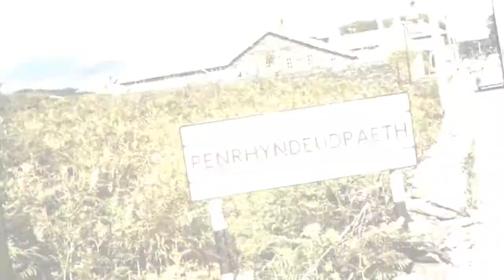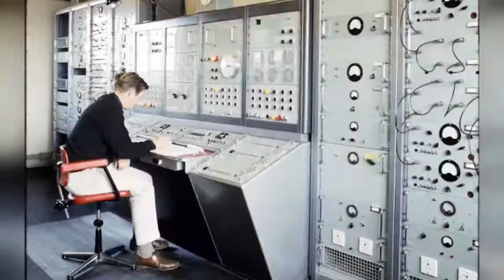Beautiful Life In Europe In The Mid-1960S With Amazingly Discovered Color Slides !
These recovered Kodachrome and Ektachrome slides from Baldran were taken by noted photographer William P. Gottlieb in Britain and Scandinavia, 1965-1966.

I recovered these Kodachrome and Ektachrome slides from the dumpster, where they had been discard by my neighbor, a retired professional photographer. Labels on the boxes, and their source, indicate that they were taken by William P. Gottlieb, best known for his 1930s and 1940s portraits of Jazz greats such as Louis Armstrong, Duke Ellington, Billie Holiday, Benny Goodman and Ella Fitzgerald. These slides were taken in 1964-66, primarily in England, with a few images form Scotland, Wales, Sweden and Norway.
0:00 - Intro

?sub_confirmation=1
❤️About Us❤️